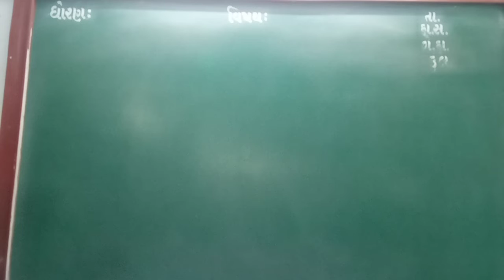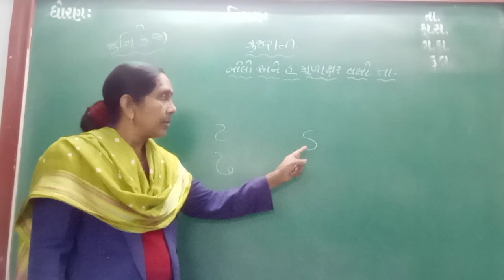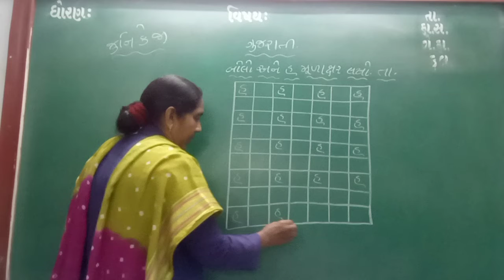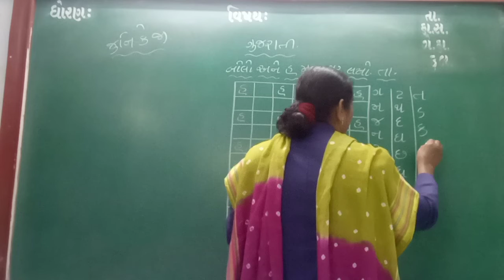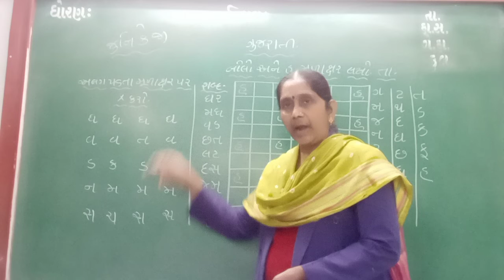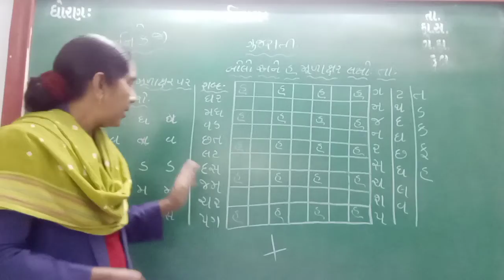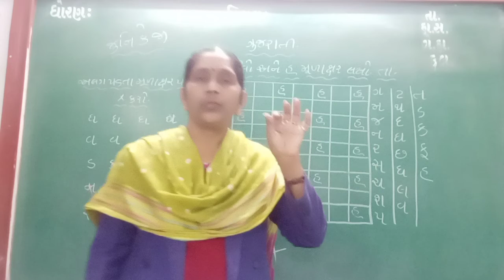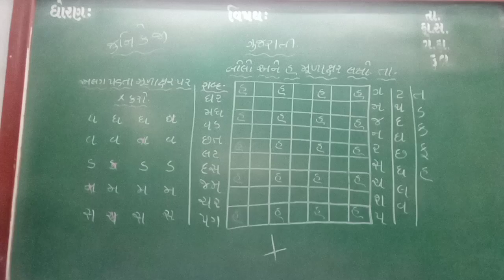GUJ MED STD JR KG SUB GUJ ALAG PADTA MUDAKSHAR